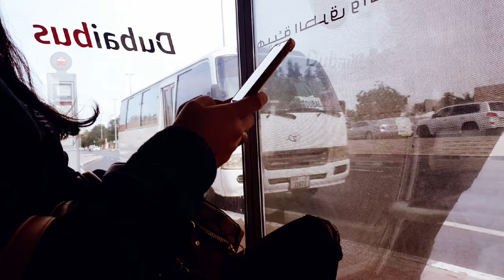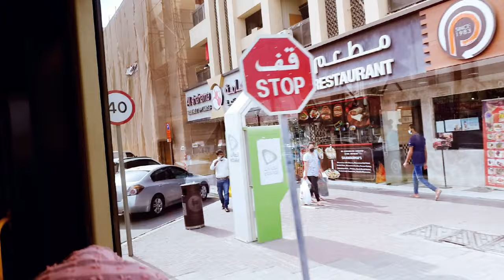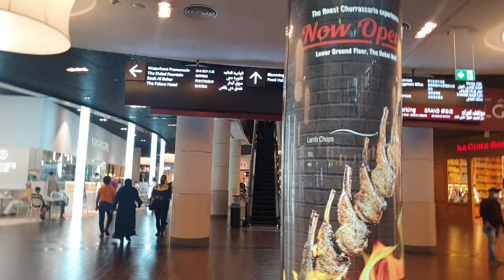BURJ KHALIFA & DUBAI MALL | TALLEST BUILDING & LARGEST SHOPPING MALL IN THE WORLD |Walking Tour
The Burj Khalifa, known as the Burj Dubai prior to its inauguration in 2010, is a skyscraper in Dubai, United Arab Emirates. With a total height of 829.8 m and a roof height of 828 m, the Burj Khalifa has been the tallest structure and building in the world since its topping out in 2009

The Dubai Mall is a shopping mall in Dubai. It is the largest mall in the world by total land area, and the 26th-largest shopping mall in the world by gross leasable area, tying with West Edmonton Mall and Fashion Island —both of which are older than it. It has a total retail floor area of 502,000 square meters.

Intro & Background Music:  Youtube Music
Location: Dubai, United Arab Emirates